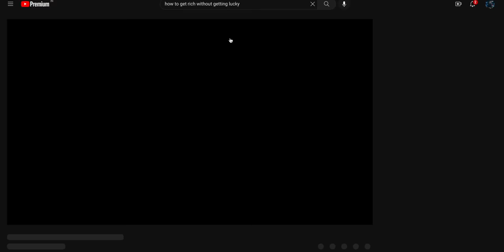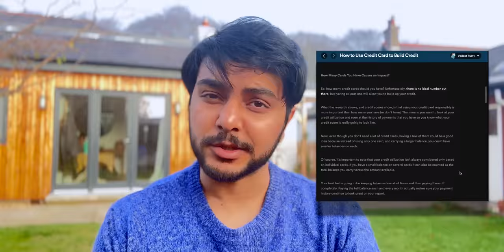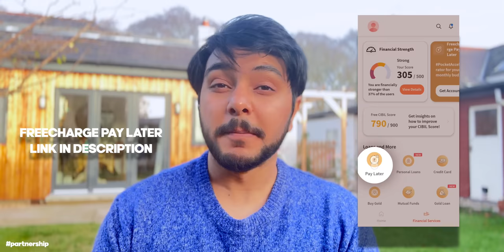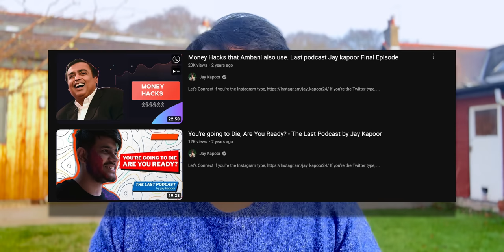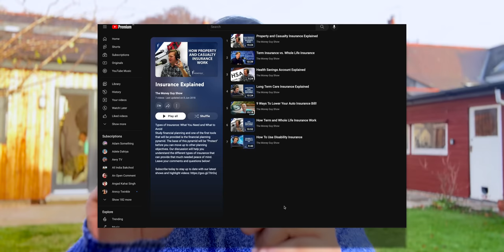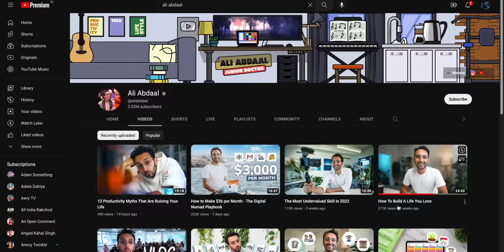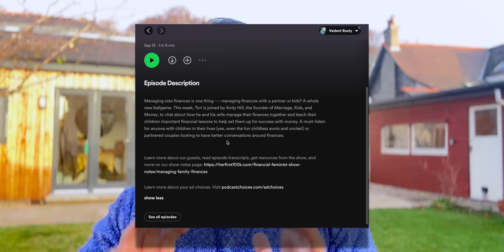Best Podcast Episodes Jo AMEER Bana Dege...Dekho Inko! 🤑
Listen to actual smart podcast episodes that can help you get your finance fundamentals sorted and help you get started on a journey towards financial wellness, curated by Vedant Rusty.

Use Freecharge Pay Later option and make all your payments hastle free with amazing cashback and offers.

00:00 // Intro
00:16 // Podcast 1
01:01 // Podcast 2
02:48 // Podcast 3: ,
03:39 // Podcast 4
04:24 // Podcast 5
04:57 // Podcast 6
05:36 // Podcast 7
06:19 // Outro